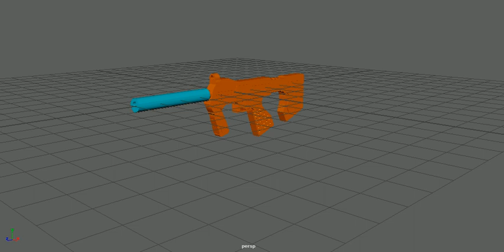Nerf Gun (school project)